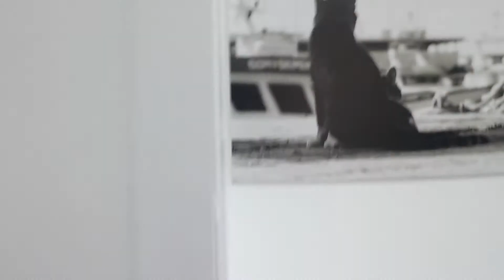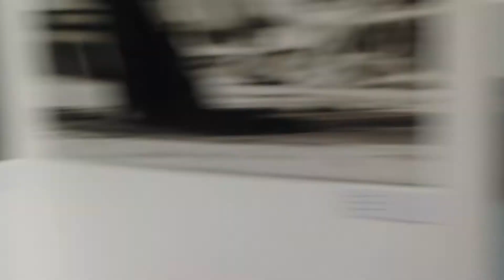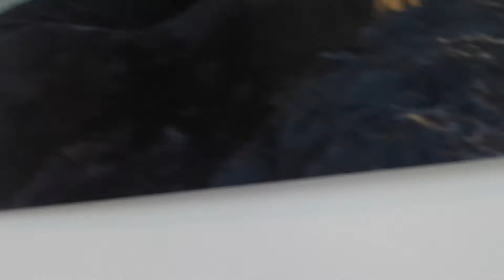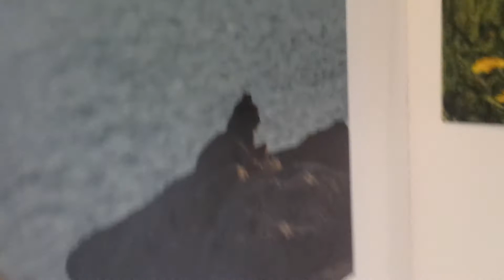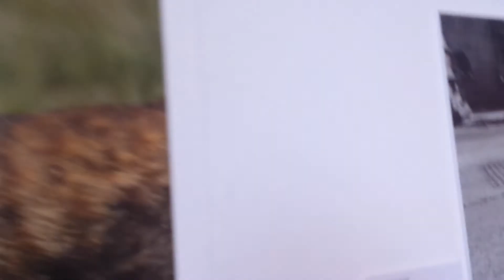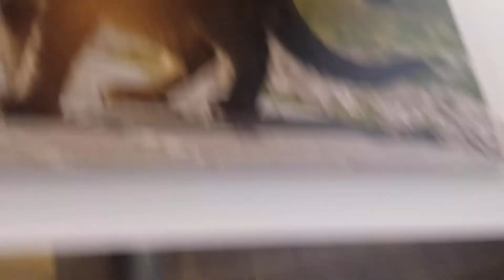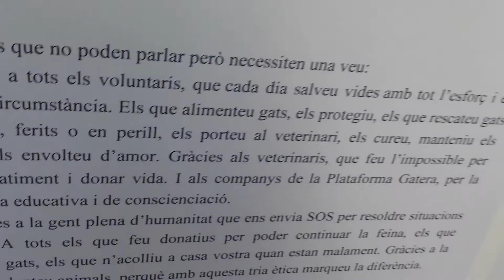Фотовыставка "Кошки в порту Барселоны".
Выставка расположена в Морском музее Барселоны. 2017 год.